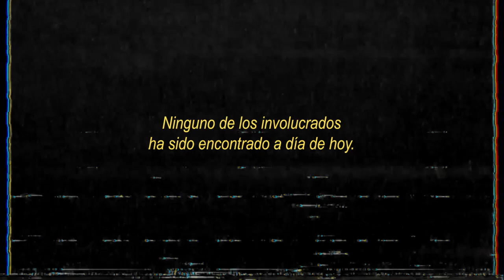Te doy una casa por 1 D̷o̷l̷a̷r̷ Dulce